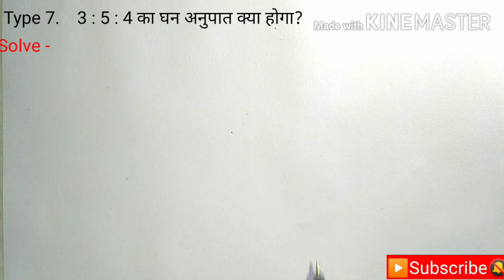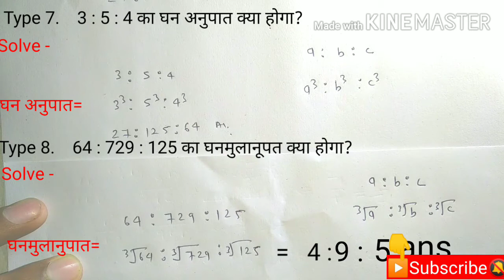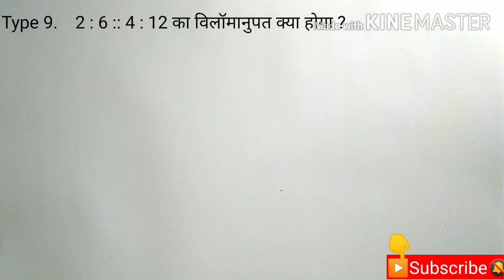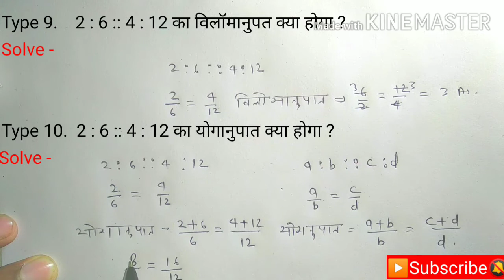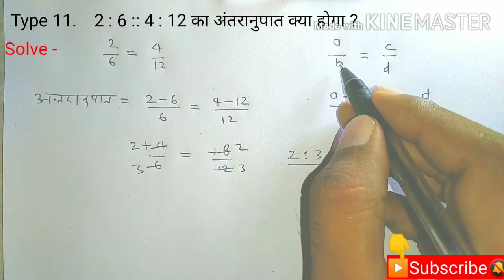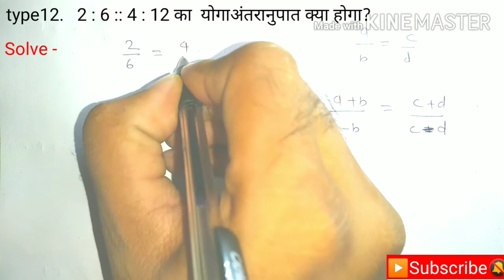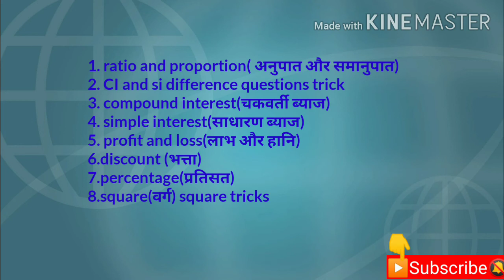Ratio and Proportion part -2 | अनुपात और समानुपात |Ratio and proportion short trick in Hindi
hi friends...
           In this video we will learn how to solve Ratio and proportion question in a very quick way so that you can save maximum time in exams. This method help you to solve all different types of chapters too.

Pareta mathematics classes
ratio and proportion trick in hindi,
ratio & proportion in hindi,
ratio and proportion by rakesh yadav,
ratio and proportion by abhinay sharma ratio and proportion by sahil sir,
ratio and proportion by mahendra guru,
ratio and proportion by dear,
sir ratio and proportion by amar sir,
ratio and proportion by sumit sir,
ratio and proportion by arun sir,
maths tricks in hindi, tricky maths channel, classes jodhpur best, time and work trick best, trick in hindi best youtubve channel for maths,
maths ka best channel, tricky maths education, maths channel ak choudhary channel, ashok choudhary maths, channel education adda, channel time and work, tricks in hindi, percentage in hindi for railway,
ration and perportion in hindi,
 best tricks,
 profit and loss maths classes jodhpur